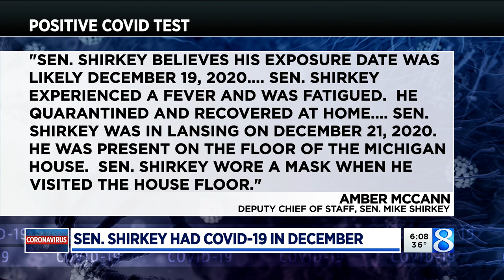Senate Majority Leader Shirkey had COVID-19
Shirkey, R-Clarklake, tested positive Dec. 23 after developing a fever and fatigue, his office said Wednesday. He quarantined at home to recover and reported his positive test to the Senate Business Office. (Jan. 13, 2021)